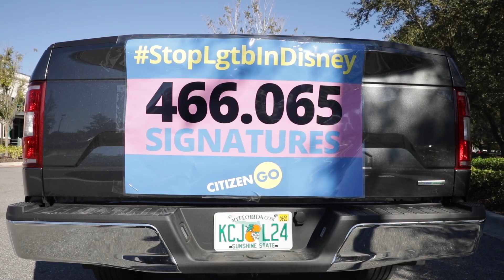Entrega de más de 500.000 firmas en la sede de Disney en Orlando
CitizenGO entrega en la sede principal de Disney en Florida 500.000 firmas contra el adoctrinamiento LGTBI a través de sus series y películas.